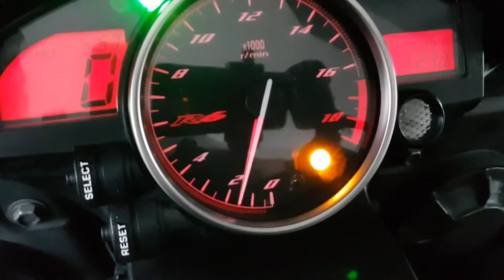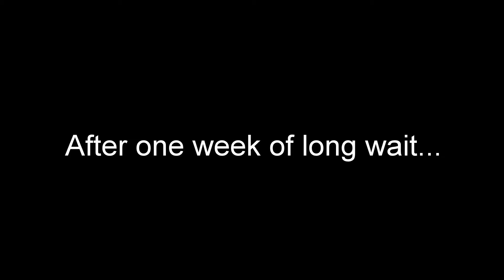Yamaha R6 Engine Problem | Motovlog Singapore | NeedforRide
Engine idling and jerking problem are bothering me and affecting my ride. All these issues have to be rectify as far as i concerned.

Ignition Coils replaced.
Spark Plug replaced.
Timing Chain replaced.
Fuel Injectors cleaned.
Throttle body cleaned.
Valve Clearance Done.

Resulting a smooth ride with a happy smile on my face.

Motorcycle Workshop:
Prospin Motorsports
25, Kaki Bukit Road 4,
Synergy @ KB,
#03-30
Singapore 417800